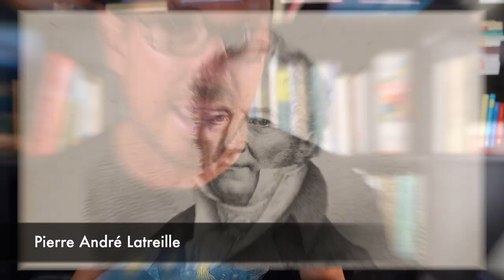Pierre Latreille: l’entomologo salvato da uno SCARABEO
Articolo di Annalisa Lo Monaco: "Pierre Latreille: l’entomologo che fu salvato da uno Scarabeo", disponibile su Vanilla Magazine